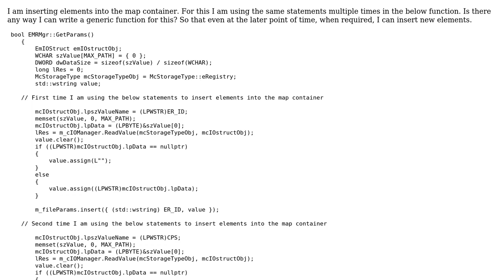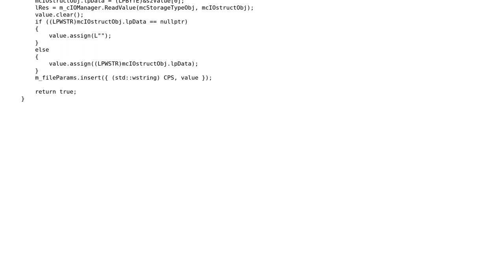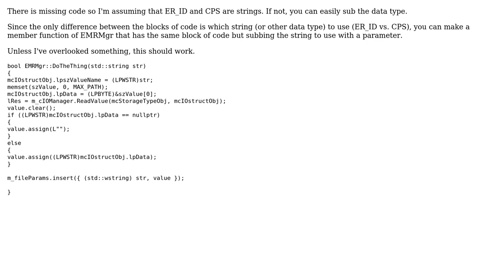Code Review: Insert elements into a map container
With thanks & praise to God, and with thanks to the many people who have made this project possible! | Content (except music & images) licensed under CC BY-SA | Music | Images & others | With thanks to user John Paul Coder user IEatBagels user Daniel G and the Stack Exchange Network Trademarks are property of their respective owners. You are responsible for your own actions.